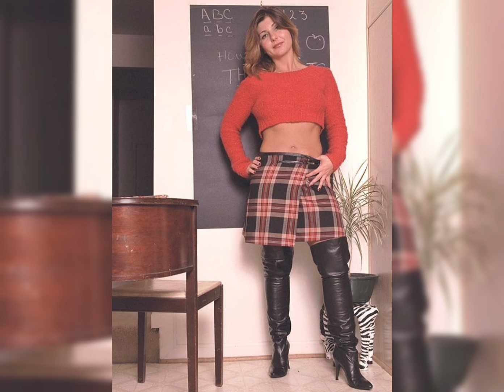wonderful and elegant latex and leather thigh high boots